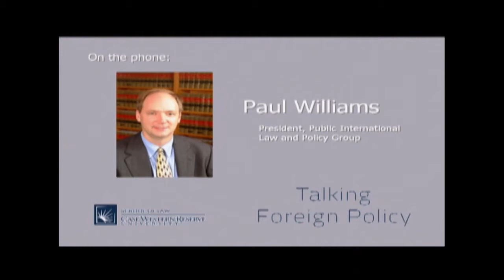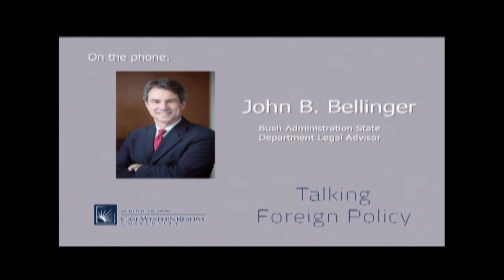Talking Foreign Policy: International Law and the Trump Administration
Don't miss the latest "Talking Foreign Policy," the radio program hosted by Case Western Reserve University School of Law Dean Michael Scharf on Cleveland’s NPR Station, WCPN 90.3 FM. Focusing on international law and the Trump administration, the program was originally broadcast on May 29, 2017 and features former U.S. Department of State Legal Adviser John Bellinger and other notable foreign policy experts.

A former high level Bush Administration official recently wrote, “we are witnessing the beginnings of the greatest presidential onslaught on international law and international institutions in American history.”

What are the consequences for the United States and the world? In this broadcast of "Talking Foreign Policy," hosted by Case Western Reserve University School of Law Dean Michael Scharf, leading foreign policy experts including former U.S. Department of State Legal Adviser John Bellinger discuss international law and the Trump Administration. The program was originally broadcast on Cleveland's NPR station, WCPN 90.3 Ideastream,on May 29, 2017.